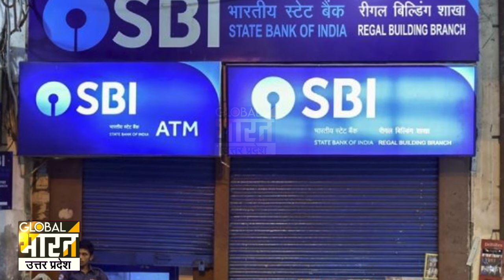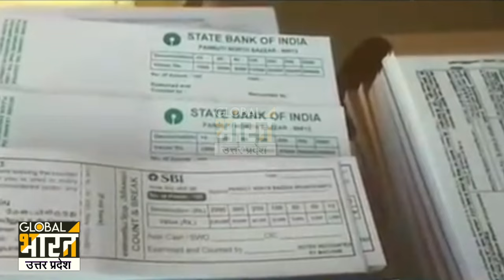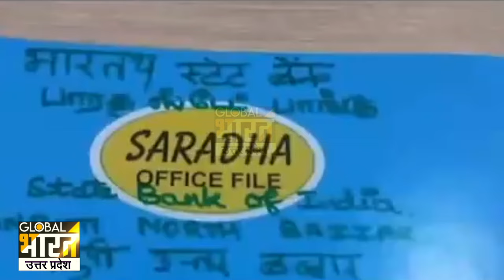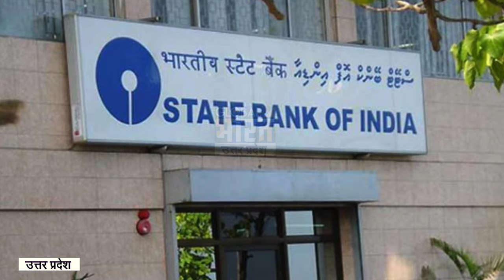बैंक ने नहीं दी नौकरी, तो खुद ही खोल लिया 'SBI का ब्रांच',खुलासा सुन RBI अधिकारी भी होंगे हैरान!